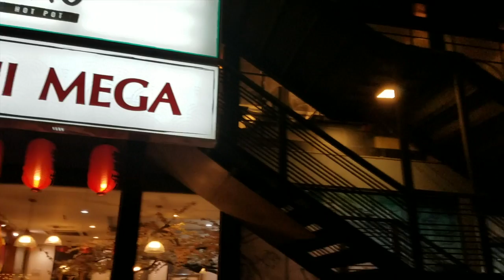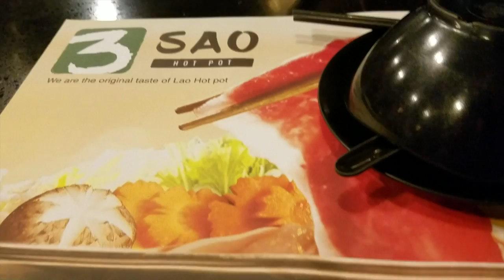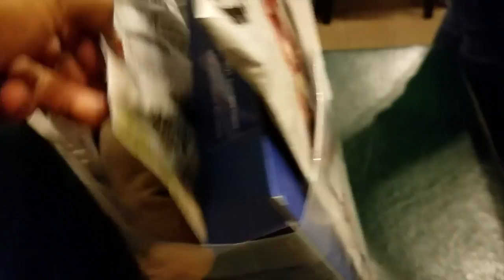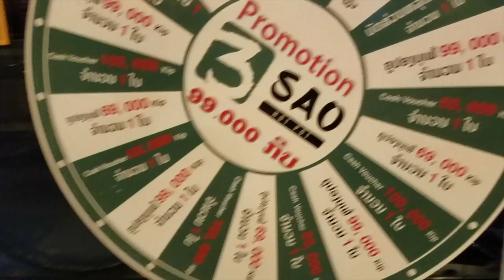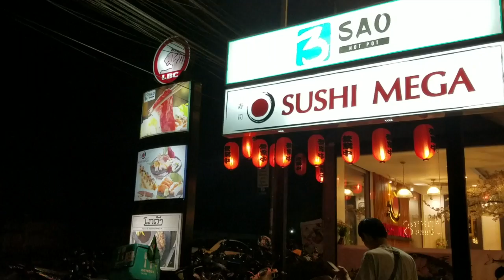EP33 เยี่ยมแม่ที่ตลาด * Visiting Mom at the Market * ມາຢາມແມ່ຢູ່ຕະຫລາດ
เยี่ยมแม่ที่ตลาด * Visiting Mom at the Market * ມາຢາມແມ່ຢູ່ຕະຫລາດ

Finally arrived in Laos and spending time with family. We're celebrating my brother in laws birthday as well as mine.

ในที่สุดก็มาถึงประเทศลาวและใช้เวลากับครอบครัว เรากำลังฉลองวันเกิดน้องชายของฉันเช่นเดียวกับของฉัน ขอบคุณที่รับชมและโปรดทำ Like และสมัครสมาชิกฉันซาบซึ้งจริงๆ!

I'm no Youtuber I just want to share these memories with my friends, family and to all of you who are watching.

ฉันออกไปเยี่ยมญาติของฉันในประเทศลาวที่สวยงามร้อนแรงและแปลกใหม่ แต่วุ่นวาย มาร่วมฉันขณะที่เราเดินทางผ่านเขตแดนที่อยู่ในประเทศลึกลับนี้

ถ้าคุณชอบเนื้อหาของฉันโปรดถ้าคุณชอบ & สมัครสมาชิก ฉันไม่ใช่ Youtuber ฉันแค่ต้องการแบ่งปันความทรงจำเหล่านี้กับเพื่อนครอบครัวและทุกคนที่กำลังดูอยู่

และโปรดถ้าชอบติดตามฉันบน Instagram หรือ facebook, ect สำหรับความทรงจำและเนื้อหาพิเศษสุดยอดเยี่ยมฉันขอขอบคุณเช่นกัน :) ลิงค์ลดลง

ຂ້າພະເຈົ້າໄປຢ້ຽມຢາມຍາດພີ່ນ້ອງຂອງຂ້າພະເຈົ້າຢູ່ໃນປະເທດລາວທີ່ສວຍງາມ, ຮ້ອນແລະແປກປະຫລາດ, ແຕ່ລາວຍັງບໍ່ຮູ້ເທື່ອ. ມາເຂົ້າຮ່ວມຂ້າພະເຈົ້າໃນຂະນະທີ່ພວກເຮົາເດີນທາງຜ່ານແດນຊາຍແດນທີ່ຢູ່ພາຍໃນປະເທດທີ່ມີຄວາມລຶກລັບນີ້.

ຖ້າທ່ານຕ້ອງການເນື້ອຫາຂອງຂ້ອຍກະລຸນາຖ້າທ່ານສາມາດຊອບແລະຈອງໄດ້. ຂ້າພະເຈົ້າບໍ່ມີ Youtuber ຂ້າພະເຈົ້າພຽງແຕ່ຢາກແບ່ງປັນຄວາມຊົງຈໍາເຫຼົ່ານີ້ກັບຫມູ່ເພື່ອນ, ຄອບຄົວຂອງຂ້າພະເຈົ້າແລະກັບທຸກໆທ່ານທີ່ກໍາລັງສັງເກດເບິ່ງ.

ຂອບໃຈສໍາລັບການສະຫນັບສະຫນູນ !!

ແລະກະລຸນາຖ້າຢາກຕິດຕາມຂ້ອຍກ່ຽວກັບ instagram ຫຼື facebook, ect ສໍາລັບຄວາມຊົງຈໍາຫນ້າຫວາດສຽວຫຼາຍແລະເນື້ອໃນສະເພາະ, ຂ້າພະເຈົ້າຈະຮູ້ສຶກວ່າເຊັ່ນກັນ :) ລິ້ງຄ໌ແມ່ນລົງຂ້າງລຸ່ມນີ້